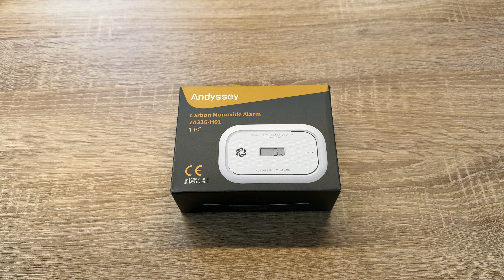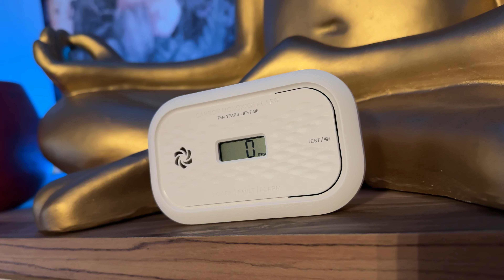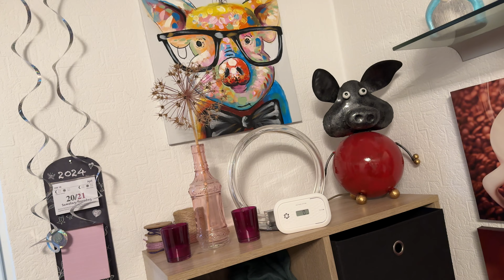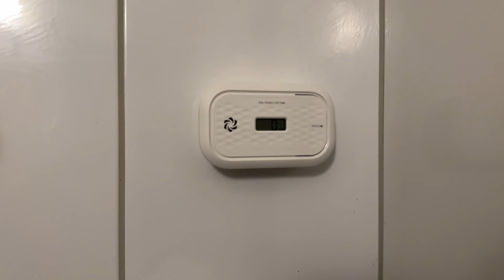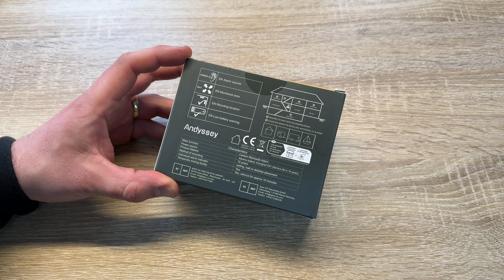Kohlenmonoxid Melder 10 Jahre Sensor und Batterielebensdauer, CO-Warnmelder Unboxing und Anleitung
Kohlenmonoxid Melder 10 Jahre Sensor und Batterielebensdauer, CO Melder CO-Warnmelder mit Display und Testknopf EN 50291 Standards, Aktualisierte Fassung 1 Stück

Fortschrittlicher elektrochemischer CO-Sensor: Erkennt schnell gefährliche CO-Konzentrationen von 23 ppm bis 999 ppm und warnt frühzeitig mit einem Alarm von über 85dB.
Minimalistisches & tragbares Design: Kompakt und leicht, kann dieser CO-Melder an der Wand montiert oder frei stehend verwendet werden und eignet sich somit für verschiedene Gelegenheiten wie Zuhause, Büro, Hotel und Reisen.
Lang anhaltender Schutz: Eine Lebensdauer von 10 Jahren mit interner Batterie (hält 10 Jahre) gewährleistet langfristigen Schutz und spart Zeit und Geld für Ihre Familie.
Spitzen-CO-Konzentrationsspeicher: Das visuelle LCD speichert automatisch die höchsten CO-Konzentrationen, um Alarme zu bestätigen, die ausgelöst wurden, wenn Sie nicht zu Hause waren.
Vollständig zertifiziert: Strenge Einhaltung der Sicherheits- und Leistungsstandards, zertifiziert nach EN50291-1:2018 und EN50291-2:2019

Garantieren Sie Ihre Sicherheit
Einhaltung von Sicherheitsstandards für unabhängige Kohlenmonoxidmelder
In unserem Engagement für Ihre Sicherheit wurde der Kohlenmonoxidmelder Independent Carbon Monoxide Alarm strengen Tests unterzogen und entspricht den folgenden Sicherheitsstandards:

Carbon Monoxide Alarm hat die Zertifizierung von einer weltweit anerkannten und vertrauenswürdigen Zertifizierungsstelle erhalten.

Das Produkt verfügt über die zusätzliche Zertifizierung Q-LABEL1.0 und entspricht den branchenüblichen Sicherheits- und Leistungsspezifikationen, sodass Sie beruhigt sein können.

Sicherheit vereinfachen
Einfache Installationsanleitung für unabhängige Kohlenmonoxidmelder
Das Kohlenmonoxid bietet mehrere Installationsmethoden, die auf unterschiedliche Benutzerpräferenzen zugeschnitten sind. Wählen Sie die Methode, die am besten zu Ihrem Raum passt – ob an der Wand montiert oder auf einer ebenen Fläche platziert.

Im normalen Standby-Modus blinkt die grüne LED alle 40 Sekunden und zeigt damit an, dass der Alarm die Umgebung aktiv überwacht.

pduesp